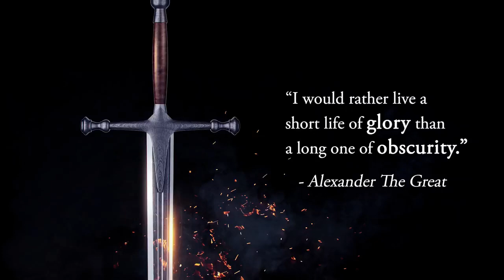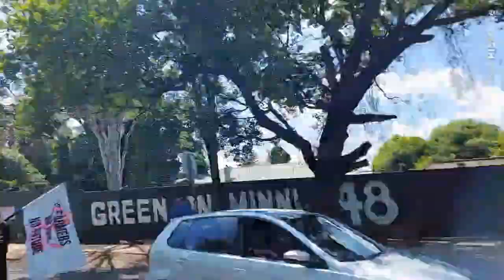Live stream / opname: Bittereinders optog teen plaas moorde 9 Okt '21 te Unie gebou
Ondersteuning vir die Bittereinders met hulle wit kruis planting en optog teen plaasmoorde na die Unie gebou in Pretoria.

Timestamps:
00:00 - Intro
00:17 - Verwelkoming
8:35 - Bymekaarkoms
19:00 - Begin stap
27:45 - Meisies langs die pad
29:00 - stap
40:35 - Eerste interseksie
45:00 - stap
47:18 - Domain Holtz Insta: @domainholtz
50:05 - stap
52:31 - Bietjie opwinding by die 2de interseksie
1:00:00 - stap
1:02:43 - 3rde interseksie en Petrus Sithole
1:05:37 - stap

1:08:45 - 4de interseksie
1:10:40 - stap
1:18:15 - Francois toespraak (gedeeltelik)
1:23:22 - Hannes toespraak
1:24:06 - Petrus Sithole toespraak
1:29:07 - Devon Hoffmeyer & die ultimatum
1:35:10 - Kruis planting & my kruis planting
1:44:30 - Afsluiting met n MOOI lied